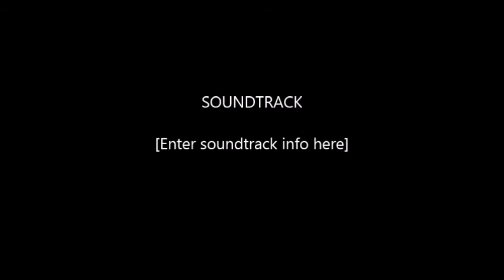Cavs, Hawks rally from 2-1 to meet in East Final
On this edition of "Truth, Justice and the NBA", I talk about the Cleveland Cavaliers and Atlanta Hawks Game 6 wins, as they both advance to the 2015 Eastern Conference playoffs Finals, which begin, Wednesday, May 20, at Philips Arena, in Atlanta.